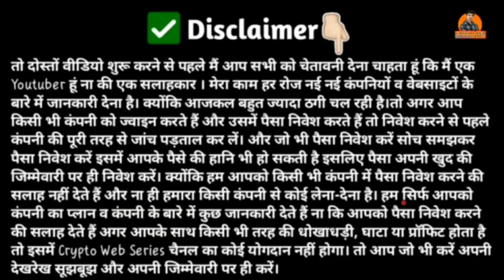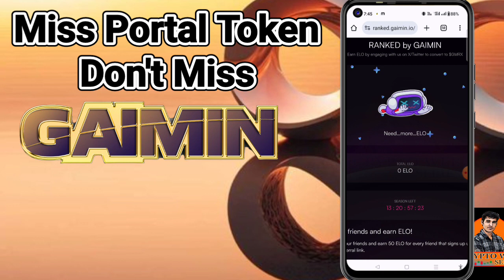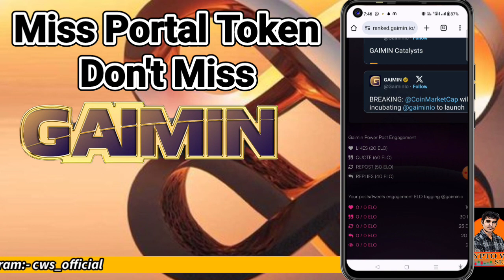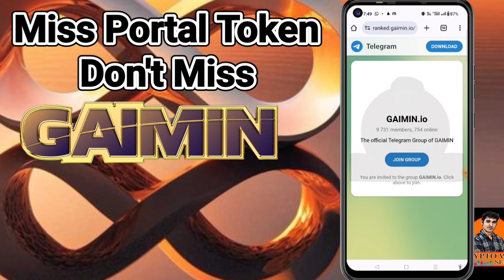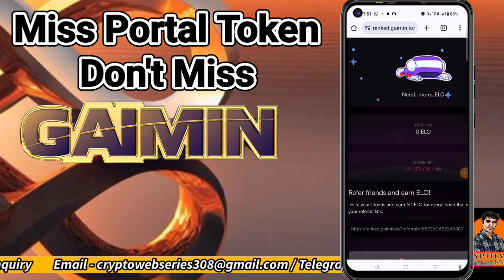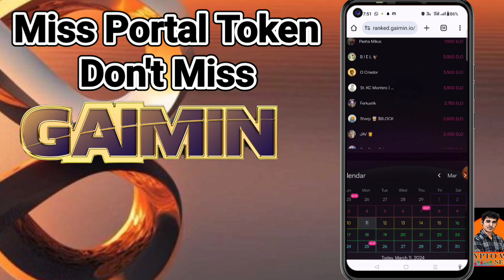Gaimin Free Airdrop 2024 ! Missed Portal Airdrop, Don't Miss Gaimin Airdrop ! Biggest Free Airdrop !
Satoshi OEX free Airdrop Update ! OEX Exchange Token Free Mining ! OEX Token Withdrawal !

IFCT Chain Mining App like Satoshi App | $100 Listing Price ! Viral होने से पहले Join कर लो ।crypto

bitcoin bx free mining
bitcoin bx mining
altcoin,bitcoin bx new mining
bitcoin bx new update
bitcoin bx mining app
bitcoin legend kyc update
bitcoin legend mining app
bitcoin legend kyc update today
new mining app 2023 malayalam
new mining app 2023 telugu